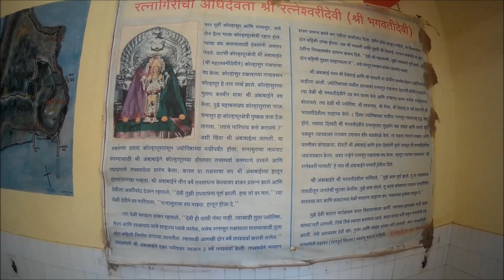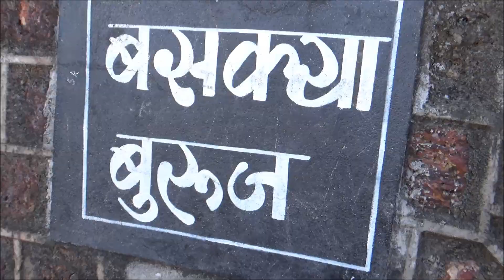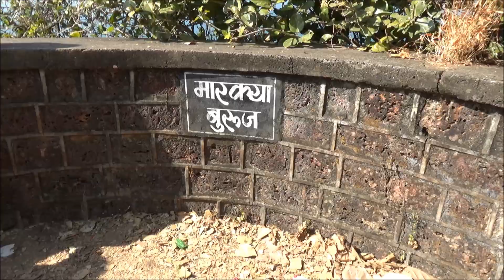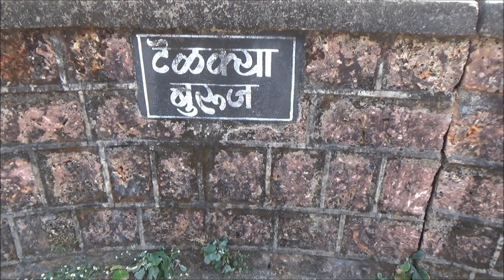Ratnagiri Darshan By MSRTC Part 3, Ratnadurg Fort Full Tour, Detailed Information, Must Visit Places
Ratnadurga Fort or Bhagwati Killa complete sight seeing & information video tour, which is our next tourism point In Ratnagiri Darshan Tour Package By MSRTC ST Bus Service for Sight Seeing. One of the most important historical fortress in Maharashtra, India. This is a sea fort sourrounded with Arabian Sea on three sides and Ratnagiri's Konkan jungle on one side. This fort is of a great importance in History Of India.